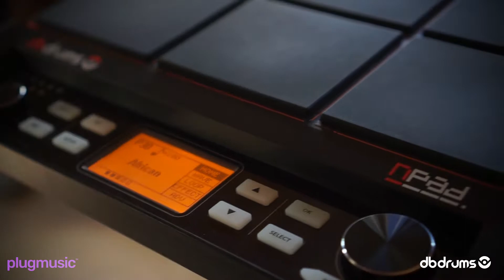Afro Electro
Hola! Les dejo este video donde pruebo algunos de los tremendos sonidos que nos ofrece la npad de @dbdrums_ok . Recomiendo que lo escuchen con auriculares para poder apreciar la impecable calidad de audio que nos ofrecen.
En Córdoba la podés conseguir en @plugmusic.tiendadeinstrumentos sobre la avenida Gauss.
Producción general @tambor_amor
Baquetas: @flowzoepercusion

Hi! I leave you this video where I play some of the tremendous sounds that @dbdrums_ok npad offers us. I recommend that you listen to it with headphones to appreciate the impeccable audio quality that they offer us.
 In Córdoba you can get it at @plugmusic.tiendadeinstrumentos on Gauss avenue.
 General production @tambor_amor
Sticks: @flowzoepercusion